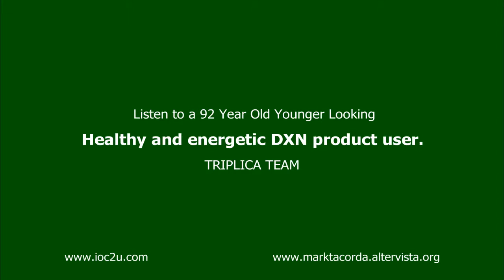92 YEARS OLD GRANDMA HEALTH TESTIMONY.